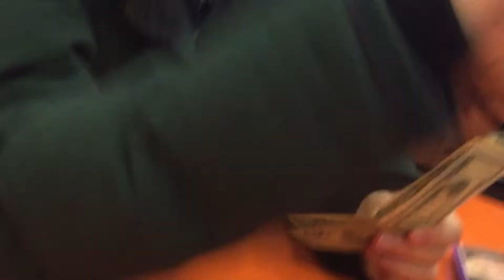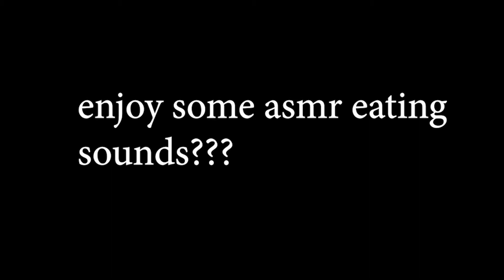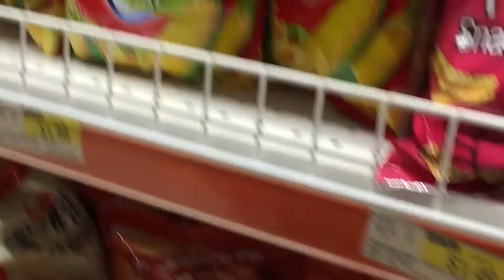We went to H Mart and...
The math team stopped at H Mart the night before the Harvard MIT Math Tournament and got some food, along with some other stuff. This footage is from February, but I decided to edit it together now and share it (◠‿◠✿)

Music used in this video:
Surfaces - 24 / 7 / 365